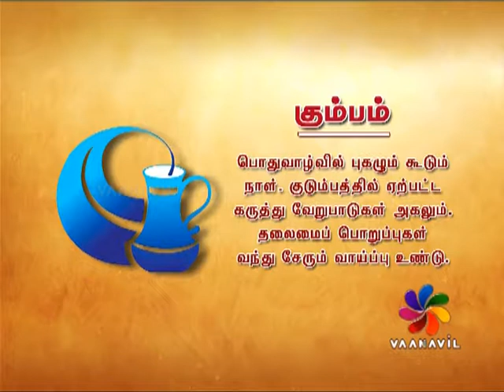RASI PALAN 19-08-2017